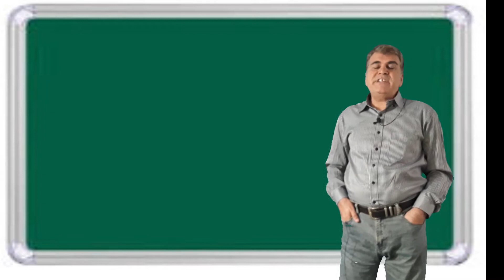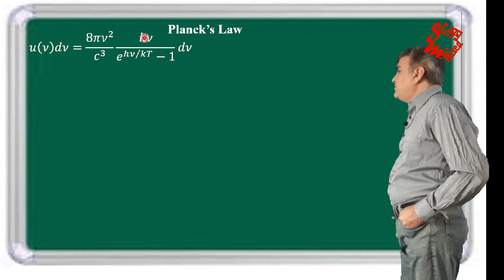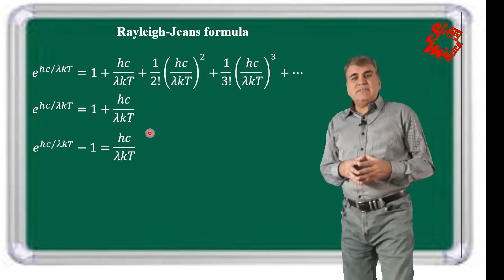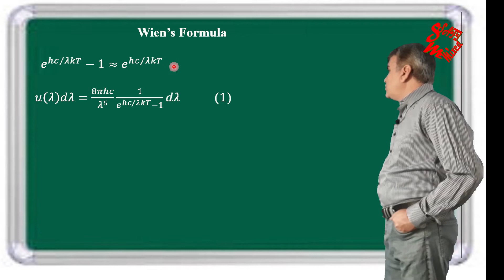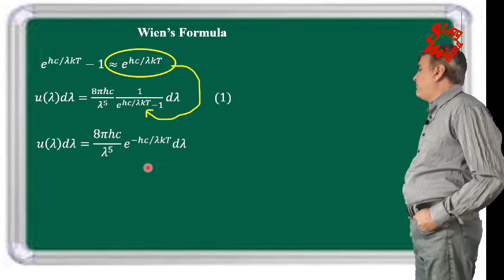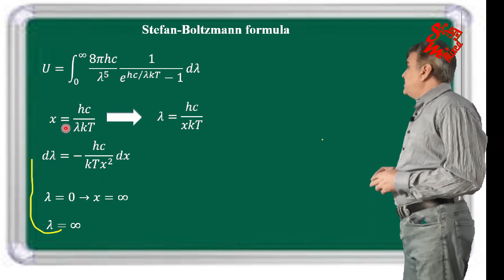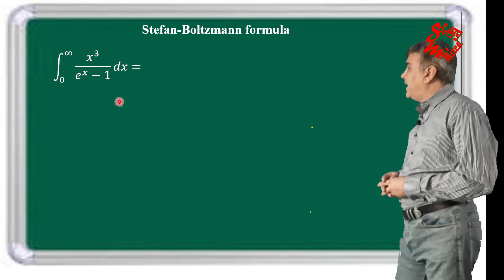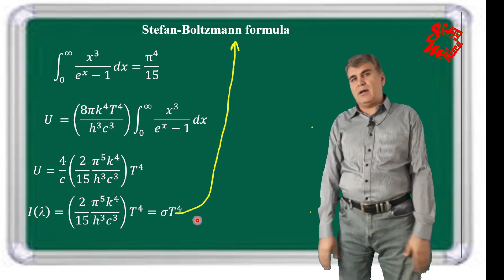Rayleigh-Jeans, Wien's and Stefan-Boltzmann formulas from Planck's formula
Review of blackbody radiation, isothermal enclosure, emissive power, spectral radiance, Rayleigh Jeans law, Stefan-Boltzmann law, cavity radiator, cavity radiations

0:00 Introduction
2:55 Rayleigh-Jeans
5:30 Stefan Boltzmann